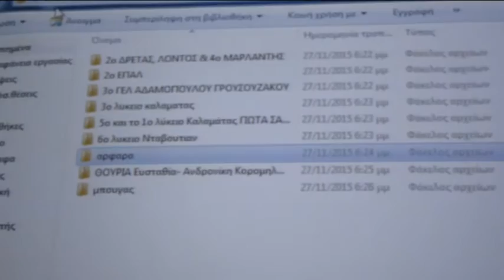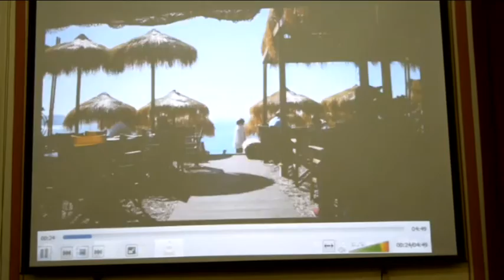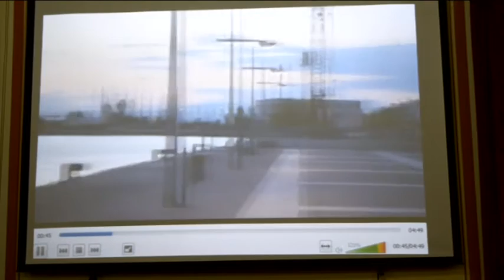BRABEYSH MATHTON 28 11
Τα τρια καλυτερα μαθητικά τηλεοπτικά σποτ για την ανάδειξη της Καλαμάτας ως τουριστικού προορισμού μαθητικών εκδρομών βράβευσε ο δήμος της μεσσηνιακής πρωτεύουσας . Η εκδήλωση έγινε στην αίθουσα του δημοτικού συμβουλίου .